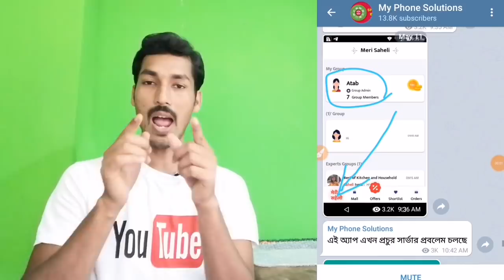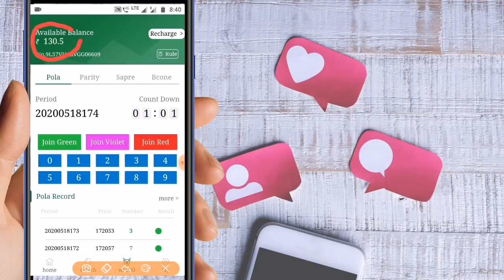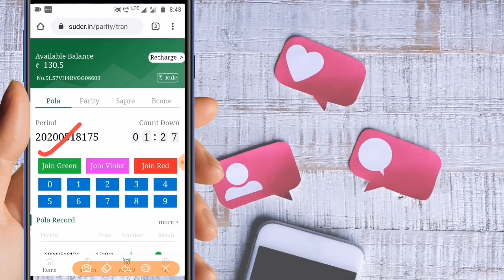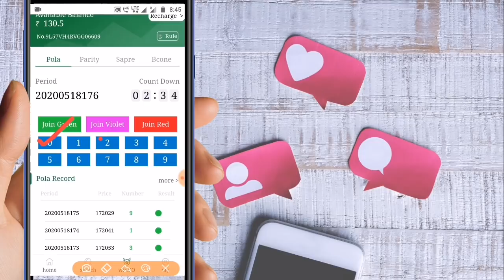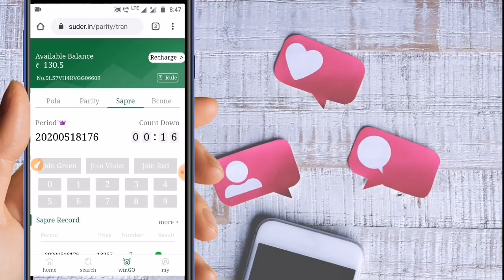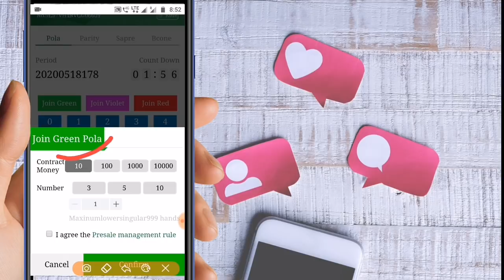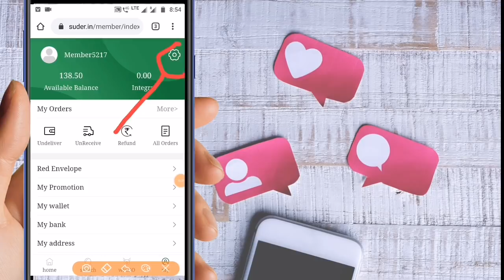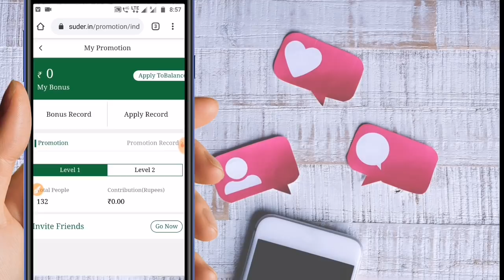মোবাইল এ গেম খেলে কত টাকা ইনকাম করা যায়, প্রমাণ সহ দেখুন।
New Website, Earn Paytm Cash